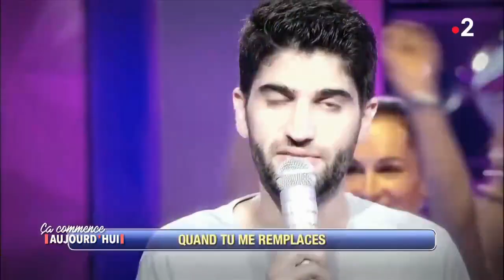Le plus grand maestro de "N'oubliez pas les paroles" - Ça commence aujourd'hui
Soutenus pendant des semaines sur vos écrans, ils sont les grands gagnants des jeux télés ! Qu’est-ce que cette parenthèse un peu folle a changé à leur vie ?

« Jeux télé : qui sont les grands gagnants ? » diffusée le 05/02/2019 à 13.50 sur France 2.